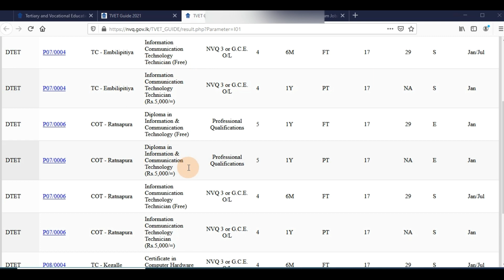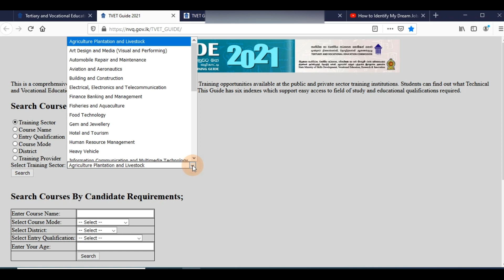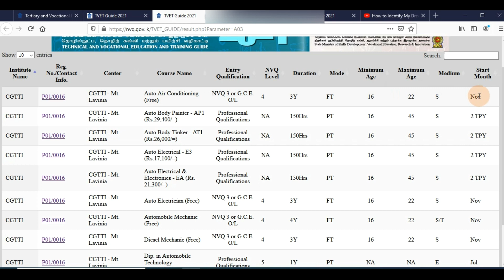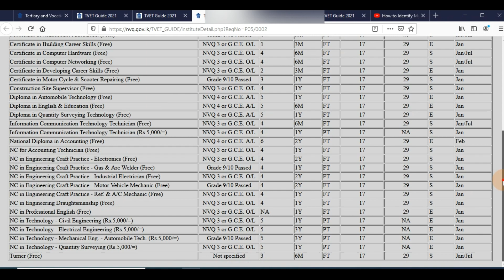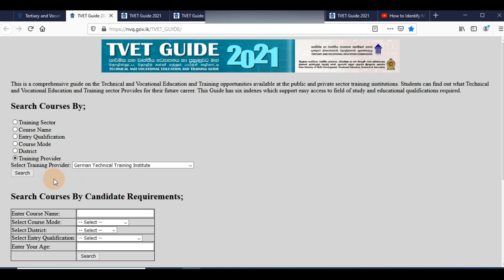How to Find a Course in Sinhala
In this Video, You Can Learn How to Find All the Vocational Courses Which are Registered in Sri Lankan Government. Which Leads to Get Reliable and Most Accurate Information Regarding Any Course.

වීඩියෝ සහ වබේ අඩවි ලින්ක්ස් පහළින්
See Below Video & Web Site Links.

තෘතියික හා වෘත්තීය අධ්‍යාපන කොමිෂන් සභාව වෙබ් අඩවිය

2. වෘත්තීය ලැදියා පරීක්ෂණය වීඩියෝ ලින්ක්

3. ඉංග්ලිෂ් ඉගෙනගන්න පටන්ගන්න හොදම වෙබ් අඩවිය වීඩියෝ ලින්ක්

4. ලේසියෙන්ම ඉංග්ලිෂ් ඉගෙනගන්න ආකාරය වීඩියෝ ලින්ක්

5. ඕ ලෙවල් වලින් පස්සෙ? වීඩියෝ ලින්ක්